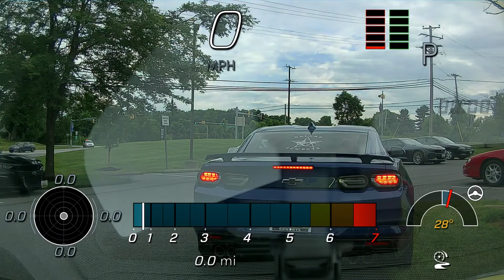Sykesville Parade 2022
Maryland Camaro Club at the Sykesville Parade 2022